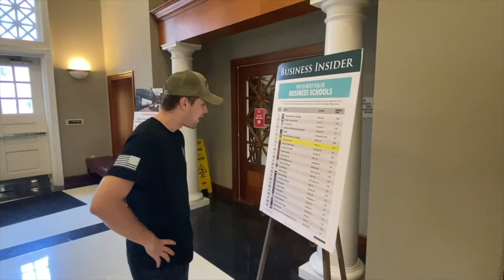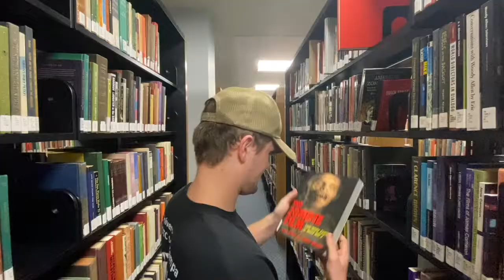Sykes College of Business Music Video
An accurate depiction of the UT COB experience